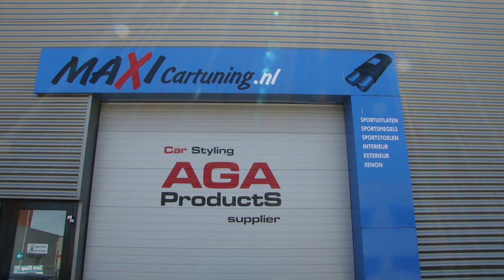MERCEDES BENZ CLK55 AMG Sportuitlaat op maat Maxi Performance